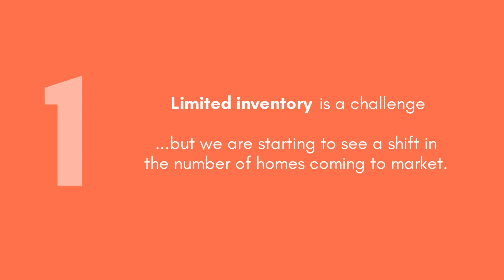Top 3 Myths Holding Back Buyers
Top 3 Myths Holding Back Buyers. Don`t wait any longer interest rate will soon be rising!! You have a lot of buying POWER at the present time.